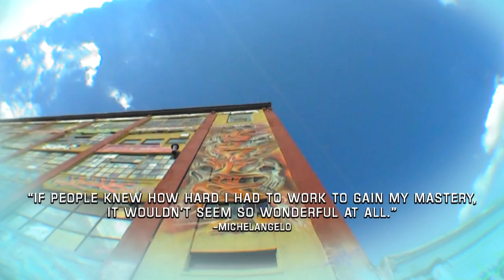5POINTZ UPHIGH (TRAILER) SHORT DOC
New York’s iconic graffiti covered factory became a world-renowned symbol for the street art movement. Graffiti artists Meres One and Cortes Nyc share some of the history behind the legacy of 5Pointz. They describe the process of painting Cortes’ Uphigh series and the eventual fate of the Graffiti mecca.

5Pointz Uphigh, a short documentary. Directed by Cortes Co-starring Meresone.
2017